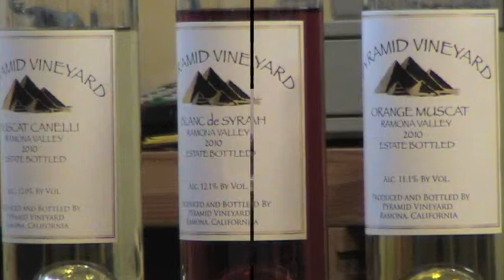Pyramid Vineyard in Ramona - Great Winery in the Valley of the Sun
Pyramid Vineyard in Ramona - Great Winery in the Valley of the Sun If you are looking to buy or sell Homes, Vineyards or Wineries - give me a call, I will be glad to help you. Let me know if I can help you in any way! Joan Wilson - San Diego County Real Estate Market. If you are looking to buy or sell Real Estate give me a call, I will be glad to help you. Let me know if I can help you in any way!